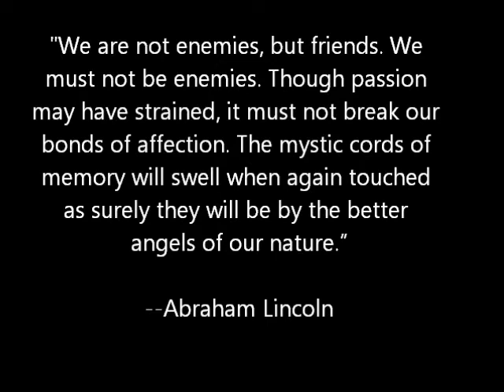SixxAM Tomorrow-- Unofficial Video